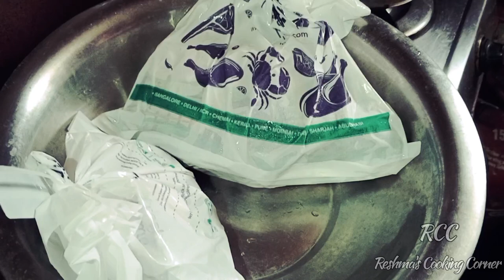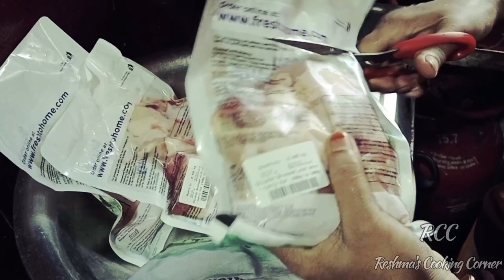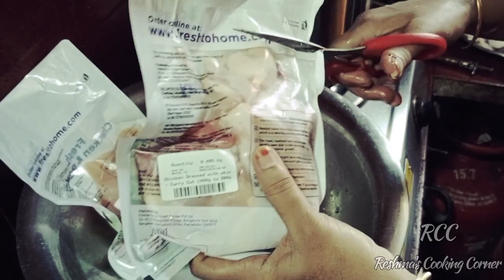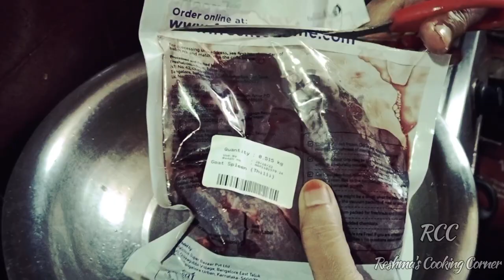FRESH TO HOME REVIEW | CHICKEN WITH SKIN | MUTTON TILLI